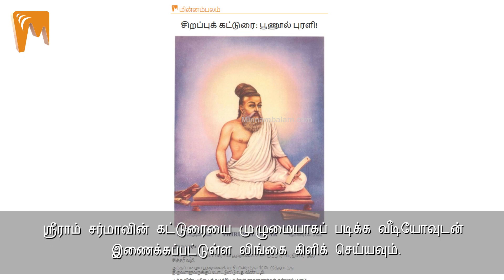பூணூல் புரளி! | ஸ்ரீராம் சர்மாவின் சிறப்புக் கட்டுரை | Minnambalam